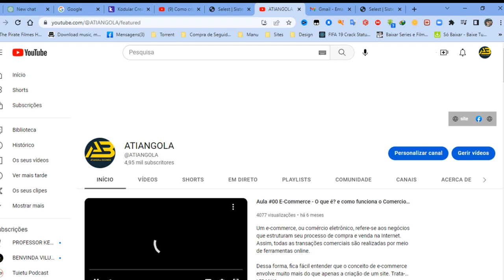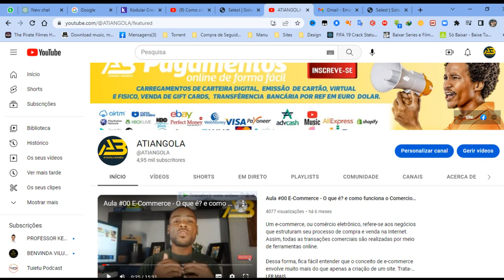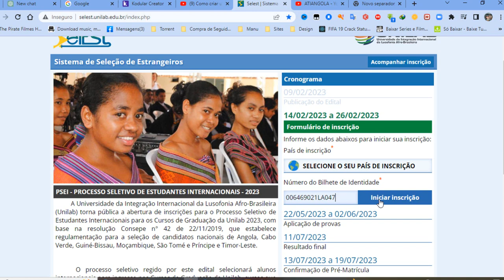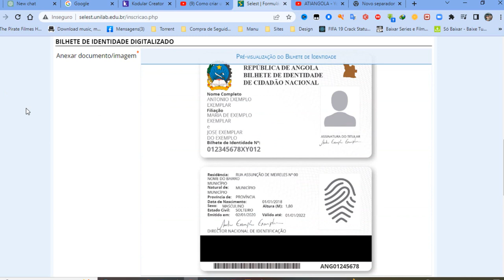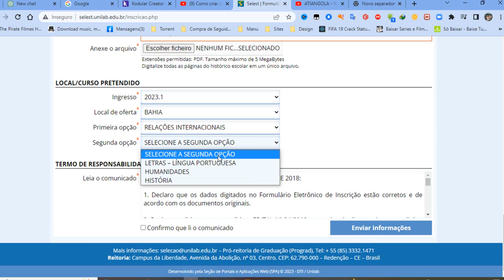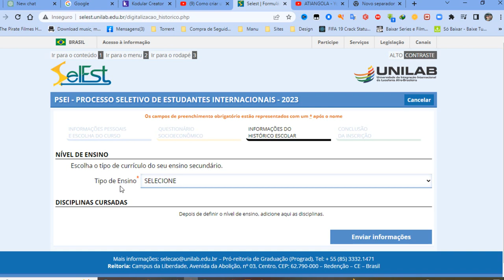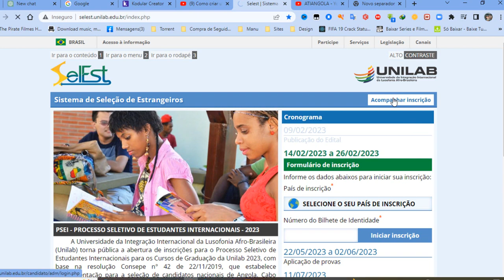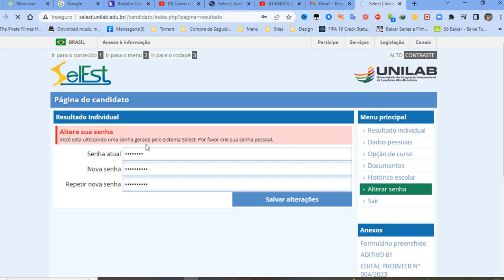Em Cada ano, a Universidade Brasileira "UNILAB" oferecem bolsa de estudo, saiba como se inscrever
A Universidade da Integração Internacional da Lusofonia Afro-Brasileira (Unilab) torna pública a abertura de inscrições para o Processo Seletivo de Estudantes Internacionais para os Cursos de Graduação da Unilab 2023, com base na resolução Consepe n° 42 de 22/11/2019, que estabelece regulamentação para a seleção de candidatos nacionais de Angola, Cabo Verde, Guiné-Bissau, Moçambique, São Tomé e Príncipe e Timor-Leste.

 O processo seletivo regido por este edital selecionará alunos internacionais para ingresso nos Cursos de Graduação da Unilab, cursos que serão ofertados na modalidade presencial nos campi da Unilab localizados nos Estados do Ceará e da Bahia, nas cidades de Redenção, Acarape e São Francisco do Conde.

 Os resultados do Processo Seletivo de Estudantes Internacionais (PSEI) para ingresso nos cursos de graduação da Unilab serão válidos para entrada no semestre letivo escolhido pelo candidato no ato da inscrição e para formação de cadastro de reserva.

 Os candidatos concorrerão entre si conforme o semestre letivo de ingresso no Curso de Graduação que tenham escolhido e indicado no Formulário de Inscrição.